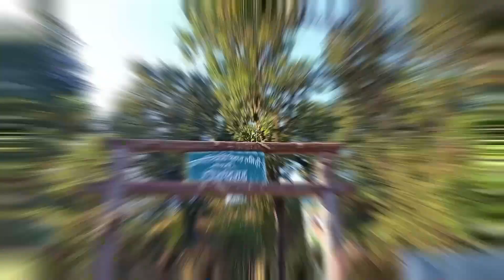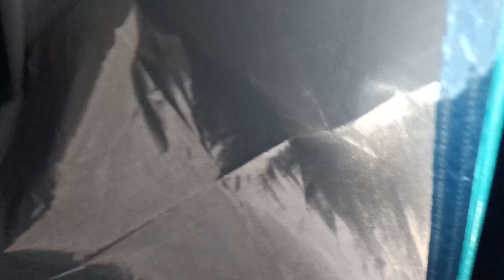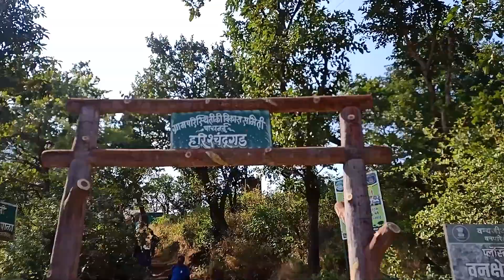ट्रेकर्सची पंढरी - हरिश्चंद्रगड व कोकणकडा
मागच्या महिन्यात डिसेंबर मध्ये मी व माझे मित्र "ट्रेकर्सची पंढरी - हरिश्चंद्रगड" येथे ट्रेकसाठी गेलो होतो. इचलकरंजीमधील "सह्यगिरी" या ट्रेकिंग ग्रुप सोबत आम्ही हा ट्रेक केला होता. त्यांच्या ग्रुप बद्दल सर्व माहिती मी खाली दिली आहे.
तर महाराष्ट्रातील दुर्मिळ किल्ला म्हणून ओळखला जाणारा हरिश्चंद्रगड व कोकणकडा पाहण्यासाठी अनेकजण उत्सुक असतात. प्रत्येक ट्रेकरचे स्वप्न असते की एकदा तरी येथे भेट द्यावी. आम्ही मित्रांनी हरिश्र्चंद्रगडाचे व कोकणकड्याचे फोटो व व्हिडिओ फक्त मोबाईल वर बघितले होते. त्याचे ते सौंदर्य पाहून आम्ही भारावून गेलो होतो. याचमुळे आम्ही या ट्रेकला जायचे ठरवले.
या ट्रेकला गेल्यामुळे आम्हाला खूप नवनवीन गोष्टी व
इतिहास ऐकायला मिळाला. सह्याद्रीचे ते महाकाय रूप पाहून तर आम्ही खूपच भारावून गेलो. तेथील निसर्गाची मुक्त उधळण पाहून आम्हाला आमचा ट्रेक पूर्ण केल्याचे समाधान वाटले.
हा पूर्ण प्रवास या व्हिडिओमधून मी मांडला आहे. तर तुम्हाला हा व्हिडिओ कसा वाटला नक्की सांगा..!
सह्यगिरी ग्रुपबद्दल :-
सह्यगिरी ही एक travel company आहे जी travel related सर्व सुविधा देते. यांच्याद्वारे तुम्ही ग्रुप ट्रेक, customised ट्रेक, फ्लाईट बुकिंग, अश्या अनेक सुविधा उपलब्ध करून घेऊ शकता. जास्त माहितीसाठी त्यांच्या इंस्टाग्राम अकाउंट ला फॉलो करा.
About Vlog:-
•Vlog by :-   Suyash Tonape

•Camera :-   Suyash Tonape,
                     Sourabh Kalekar,
                     Sujal Vaswade.